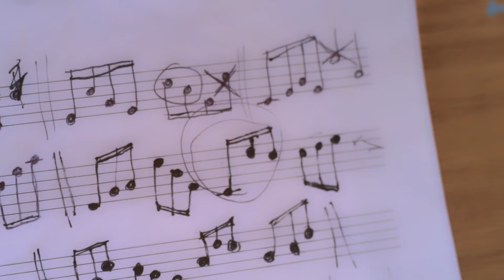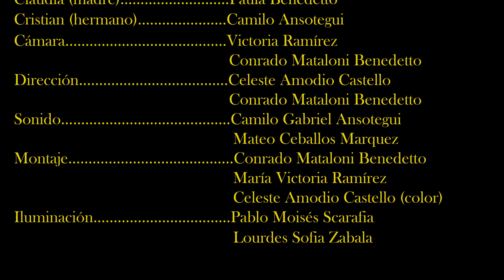ARPEGGIO videominuto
Pruebas de camara de la primera escena de "Arpeggio" un cortometraje próximo a estrenar para la materia  de RAV II , Foto II, Dirección de Arte  y Sonido II.